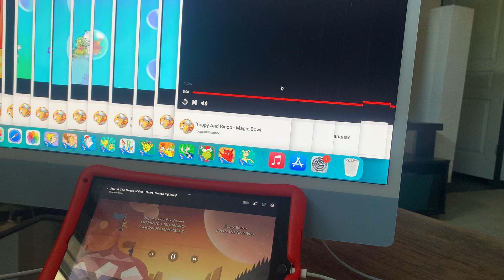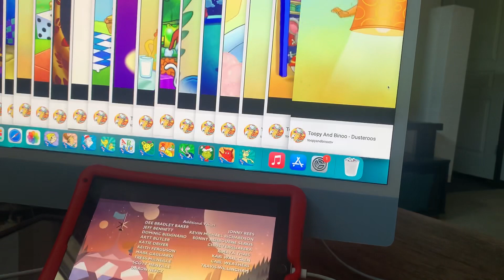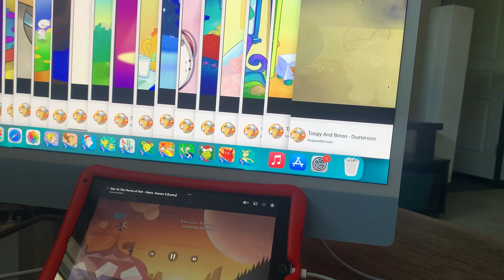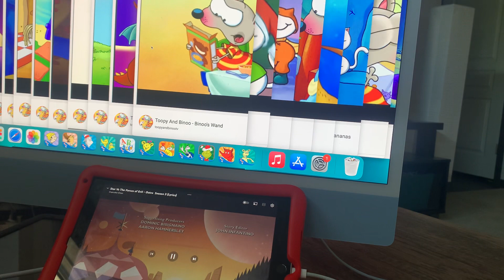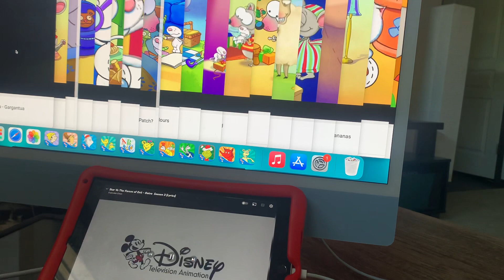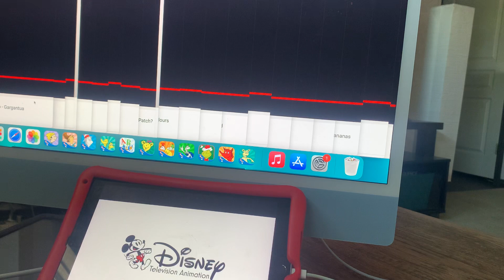July 24 2022 toopy and binoo episodes 1-3 YouTube kids and star & the forces of evil s3 credits